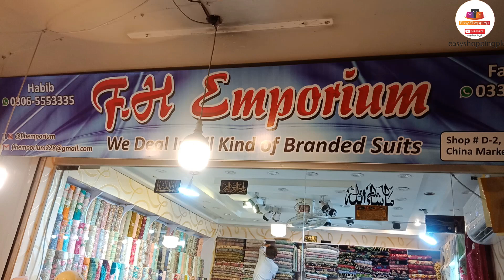Pakistani Dress| Chiffon| Organza | Khaadi Dresses | Fancy Suits | Wedding Dresses| party Wear Dress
Shop Name : F.H Emporium
Address : 5 Brother Plaza Gordon College Road China Market Rawalpindi Pakistan